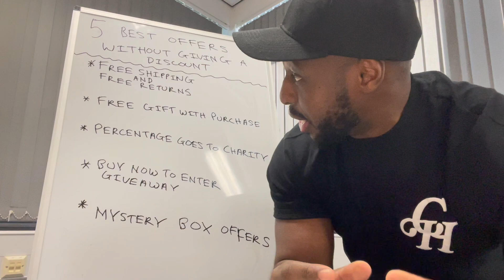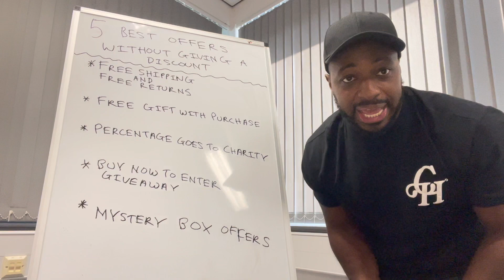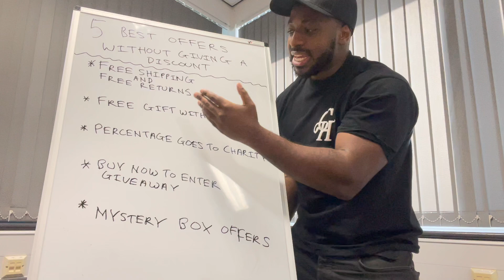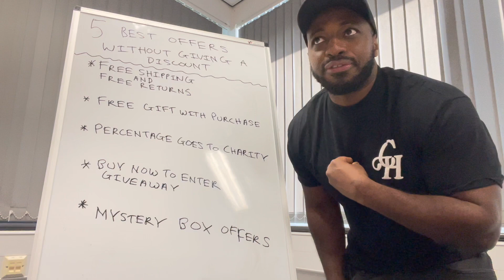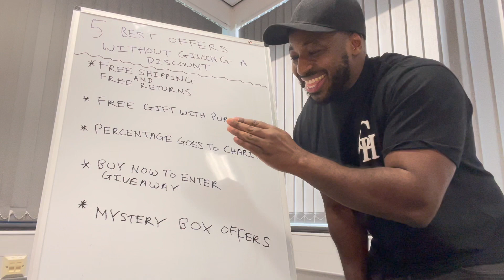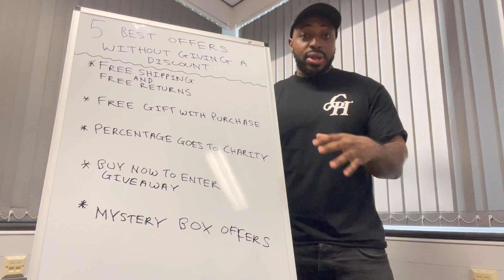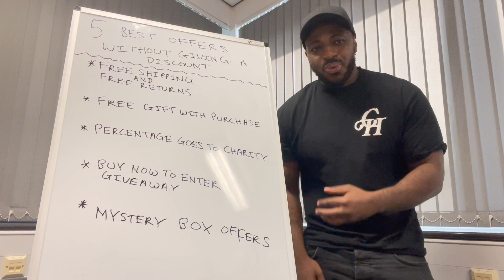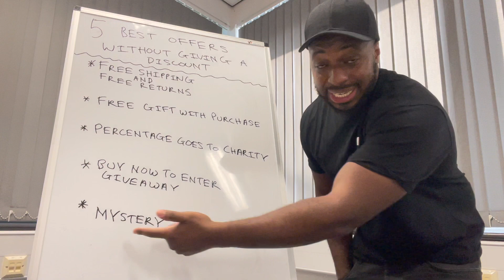Boost Black Friday Sales With These 5 Winning Offers